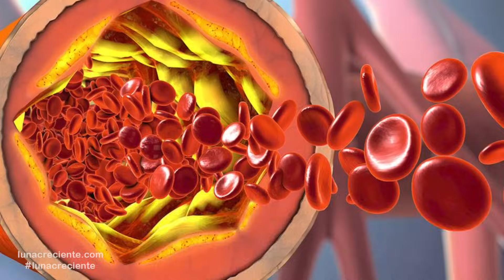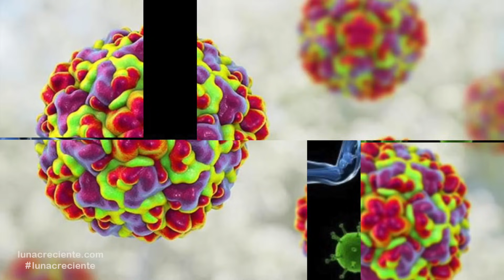5 Asombrosos Beneficios del Jugo De Papa Cruda. Lunacreciente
5 asombrosos beneficios del jugo de papa.

¿Sabías que la patata o papa es una de las hortalizas que más se consumen en el mundo? Esto no quiere decir que solamente se consuma para alimentos, pues esta también es una fuente de nutrientes esenciales que le brindan beneficios al organismo, devorándola cruda o en jugos. ¿Quieres saber cuáles son las otras bondades de la papa? Pues entonces quédate, porque hoy te enseñaré 5 asombrosos beneficios del jugo de papa.

1. Actúa como antiinflamatorio: el jugo natural de patata cruda tiene poderosos compuestos antiinflamatorios que lo convierten en un remedio natural contra los dolores en los músculos y las articulaciones, también ejerce un efecto analgésico que proporciona alivio ante diferentes tipos de dolores.

2. Estimula la desintoxicación: los compuestos antioxidantes que se concentran en esta bebida natural son útiles para estimular la eliminación de los desechos que se quedan retenidos en el hígado, el colon y los riñones. Su aporte de fibra, vitaminas y minerales esenciales mejoran los procesos que se encargan de filtrar la sangre para remover las toxinas que viajan a través del torrente. Es libre de colesterol y promueve la buena circulación hacia todas las células del cuerpo, lo cual es clave para prevenir el envejecimiento.

3.  Fortalece el sistema inmunitario: los compuestos del zumo de patata cruda son de naturaleza alcalina, y tras ser absorbidos controlan el nivel de acidez en la sangre. Estas propiedades equilibran el ph en el organismo y disminuyen el riesgo de desarrollar varios tipos de enfermedades crónicas que suelen darse en ambientes ácidos. También aporta cantidades significativas de vitamina C, un nutriente asociado con la construcción y el fortalecimiento del sistema inmunitario del cuerpo, reduciendo las probabilidades de contraer infecciones virales como la gripe y el resfriado.

4. Combate la gota: consumir 2 vasos de jugo de patata todos los días es un remedio útil para los pacientes con acumulación de cristales de ácido úrico en sus articulaciones, sus antioxidantes estimulan la limpieza de esta sustancia retenida en los tejidos del cuerpo, evitando que genere inflamación y dolor. Promueve la limpieza renal y previene la formación de piedras y obstrucciones.

5. Combate la digestión: tanto la indigestión como el reflujo ácido pueden combatirse con una pequeña cantidad de jugo de patata cruda. Basta con tomar un par de cucharadas después de cada comida para disminuir la sensación de pesadez, el exceso de producción de jugos ácidos, la inflamación e incluso para terapia alternativa de la gastritis, las flatulencias y las úlceras estomacales.